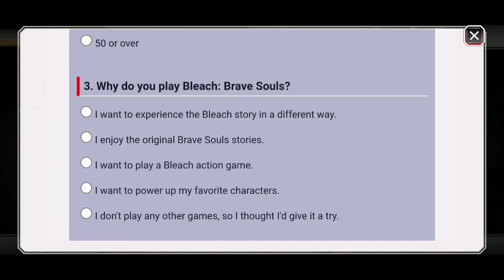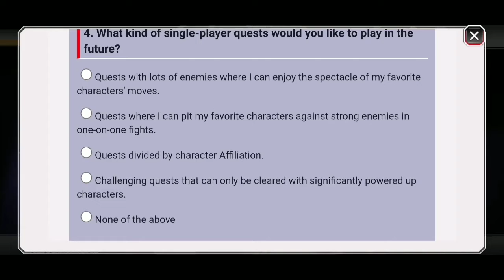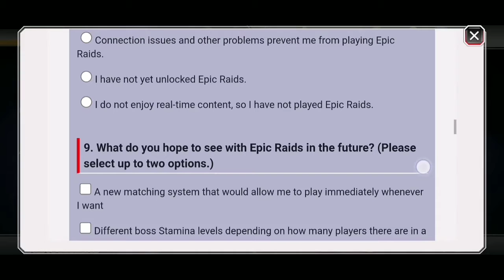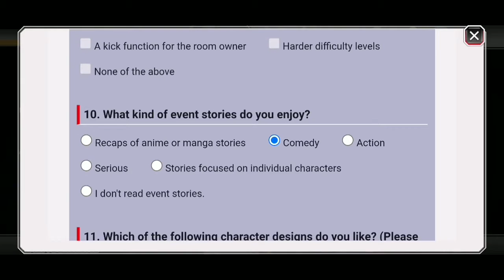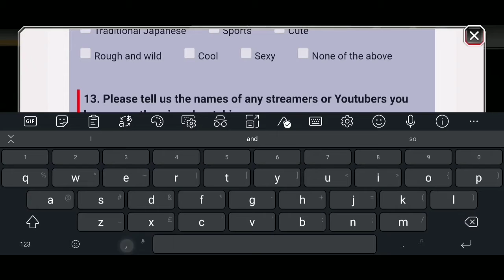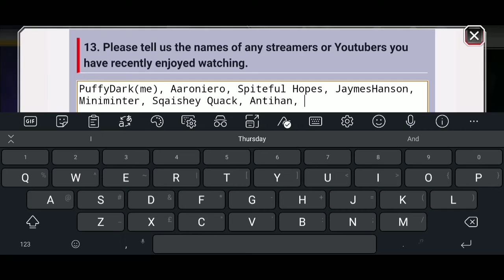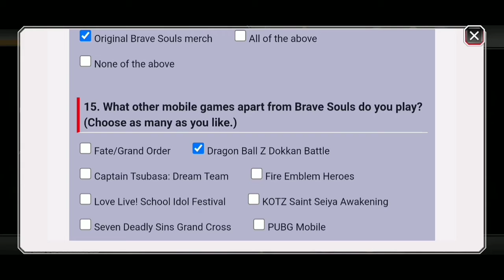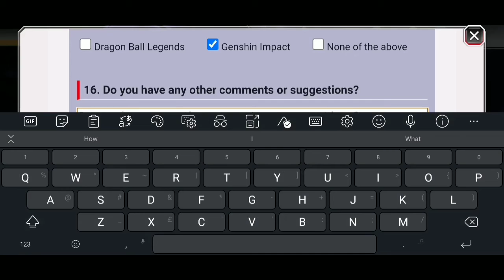Attempting The Bleach Brave Souls Questionnaire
Uploading Schedule
Don't got one lad

Hope You Lot Enjoyed!